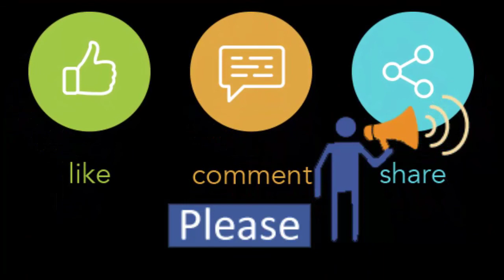Travel Trolly Free Home Delivery Dream ex World